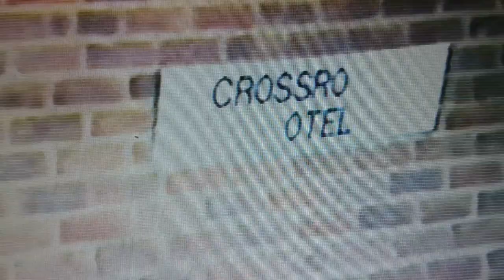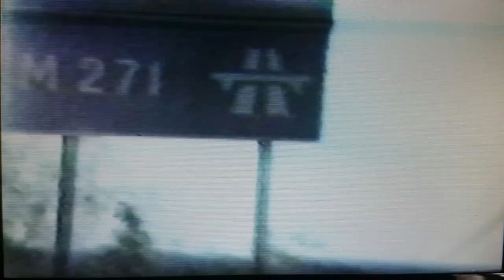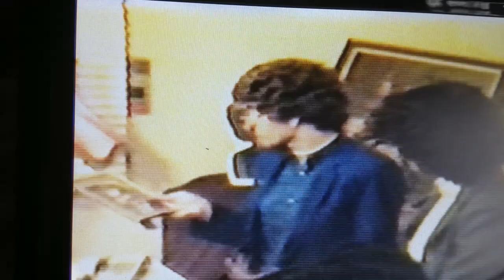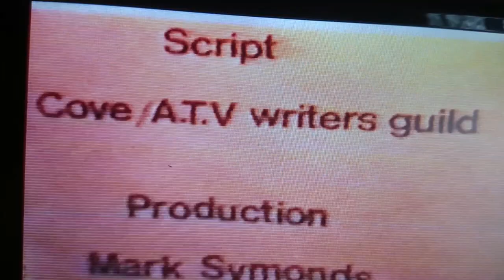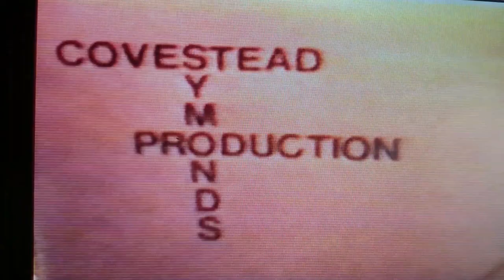Stephen cove noele gordon impersonater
Meg leaves motel for good and sails away to the Isle of Wight